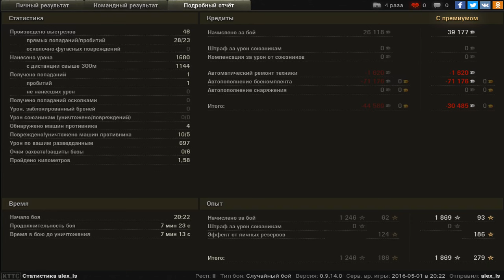т-28 танк нагиба